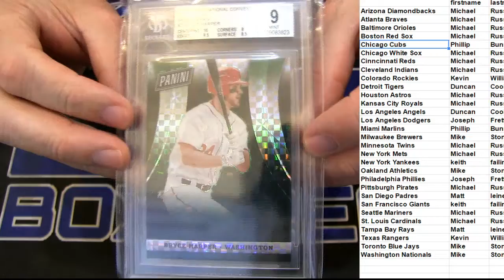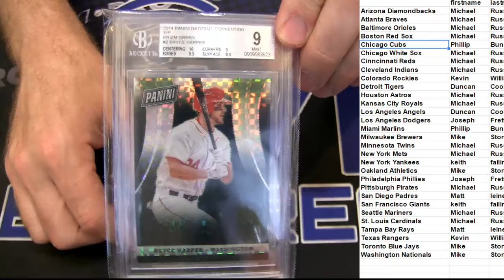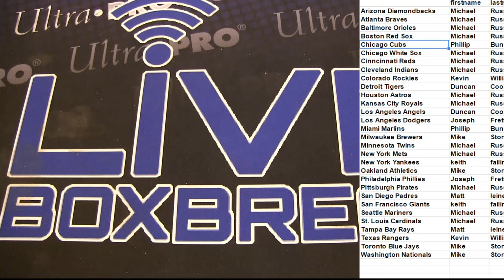Gold Rush MLB #1 LBB